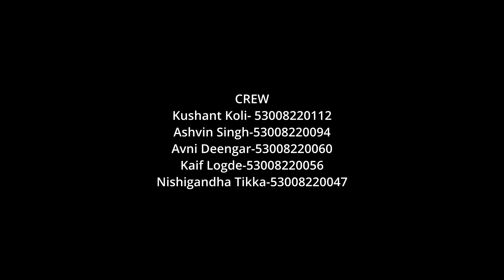action by KATAK